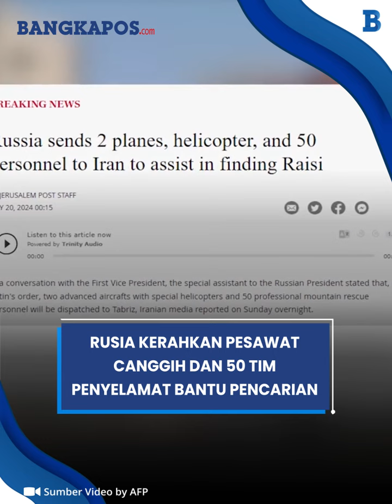Helikopter Presiden Iran Jatuh, Rusia Kerahkan Pesawat Canggih dan 50 Tim Penyelamat Bantu Pencarian